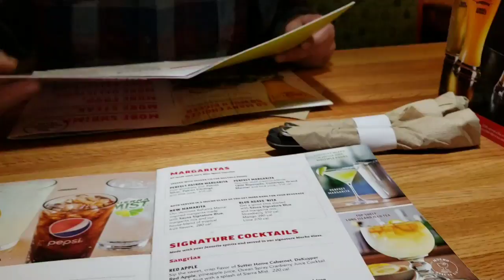vlogmas a delicious dinner at applebees (filipina expat in America)